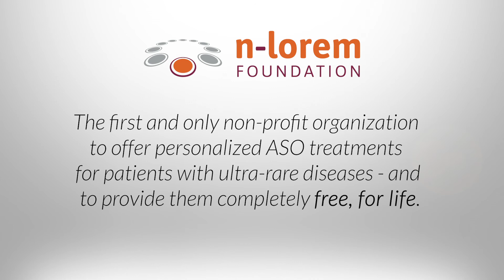n-Lorem delivers HOPE and treatment to patients with ultra-rare diseases.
n-Lorem Foundation is the first and only non-profit organization to charitably provide personalized antisense oligonucleotide (ASO) treatments to patients with ultra-rare diseases (1-30 patients, worldwide) – for free, for life.

Connor Dalby was born with a mutation that is unique to him. No other person in the world has his mutation, which causes severe seizures, movement disorders and severe developmental delays. Only n-Lorem is poised to help by creating an ASO treatment that is unique to Connor and providing ASO to Connor and his family for free, for life.

Ultra-rare diseases destroy not just a patient, but families and Connor’s story is sadly common. Kelley, Connor’s mother eloquently describes how n-Lorem has turned hopelessness to hope by creating a medicine specifically for Connor.

Connor is not alone, but is representative of n-Lorem achieving its mission to bring individualized therapies for the many patients like Connor. We are proud of the progress we have made and can do even more, for more patients with your help.
We are using a charitable model to solve what a commercial model cannot. We can’t do it alone. The more help we have and the more money we raise, the more lives we can save – together.

About n-Lorem Foundation
The n-Lorem Foundation is a non-profit organization established to apply the efficiency, versatility and specificity of antisense technology to charitably provide experimental antisense oligonucleotide (ASO) medicines to treat patients with ultra-rare diseases (1 to 30 patients) that are the result of a single genetic defect unique to only one or very few individuals. ASOs are short strands of modified DNA that can specifically target the transcripts of a defective gene to correct the abnormality. The advantage of experimental ASO medicines is that they can be developed rapidly, inexpensively and are highly specific. n-Lorem was founded by Stanley T. Crooke, M.D., Ph.D., former chairman and CEO, and executive chairman of the board of Ionis Pharmaceuticals, who founded Ionis Pharmaceuticals in 1989 and, through his vision and leadership, established the company as the leader in RNA-targeted therapeutics.